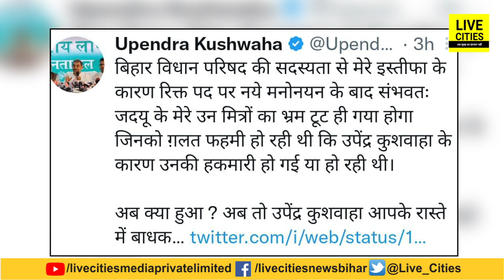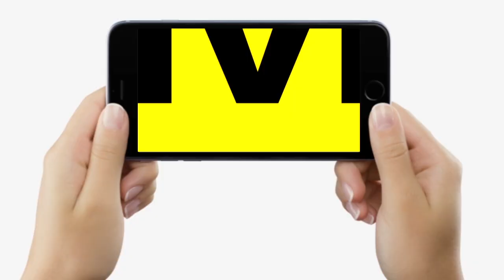JDU ने Rajvardhan Azad को बनाया MLC तो Upendra Kushwaha ने उठा दिया सवाल... | Bihar News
SJDU ने Rajvardhan Azad को बनाया MLC तो Upendra Kushwaha ने उठा दिया सवाल... | Bihar News | LiveCities